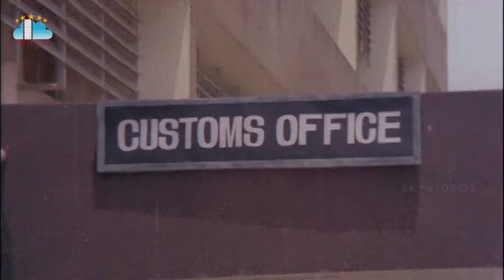Chanakya Sapatham Movie Part 1 Chiranjeevi Vijaya shanthi K Raghavendra Rao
ChanakyaSapatham Movie Part 1 l Chiranjeevi l Vijayashanthi lK Raghavendra Rao @skyvideostelugu